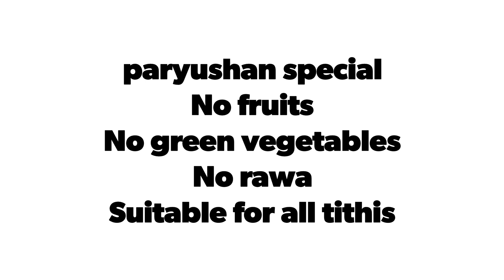PARYUSHAN RECIPE | DRY FRUITS BARFI | SUITABLE FOR ALL TITHIS | NO ABHAKSHYA | FALAHARI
Learn how to make PARYUSHAN RECIPE | DRY FRUITS BARFI!

No Green Vegetable
No Rawa
No Fruits
No Abhakshya
Suitable for All Tithis